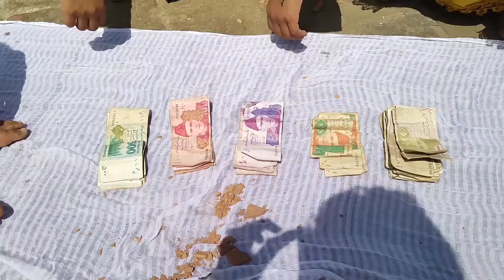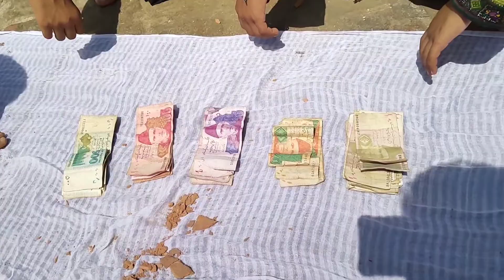PAISO KA MATKA THOR DIYA